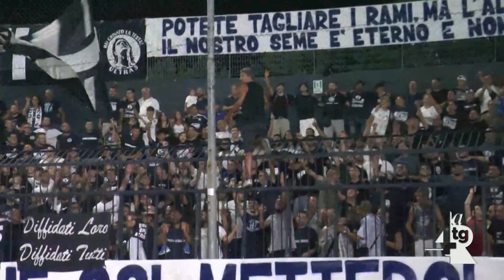Cavese squadra da trasferta, 22 gol in 12 gare esterne